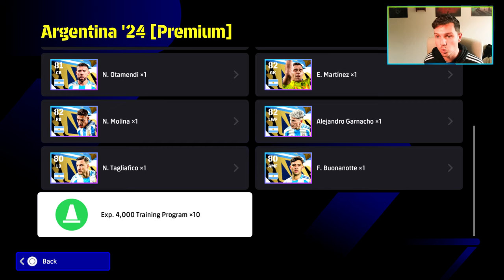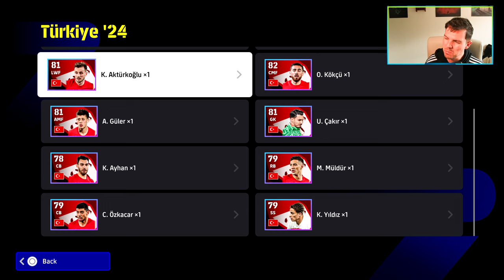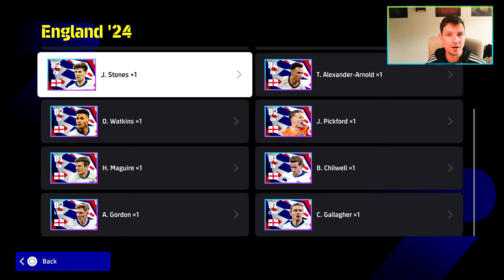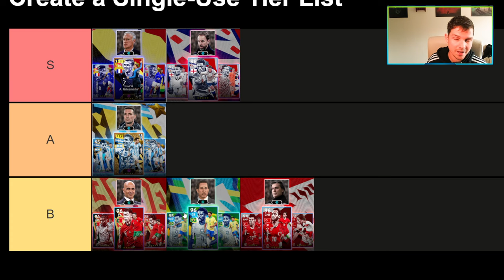PACK TIER LIST | ALL PACKS/MANAGERS & PLAYERS RANKED